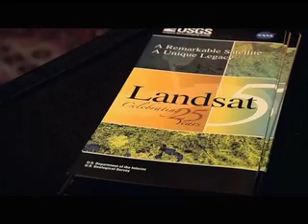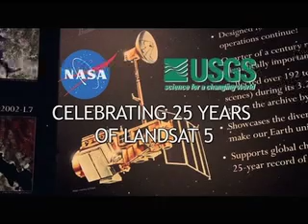LANDsat 25 Years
Still observing the Earth after 25 years -- 22 beyond its three-year primary mission lifetime -- Landsat 5 collects valuable scientific data daily. Some attribute the satellite's longevity to over-engineering. Others say it's a long run of good luck. Whatever the reason, no one who attended the satellite's March 1984 launch could have expected it would still be working today.